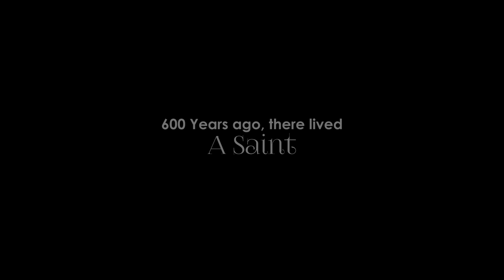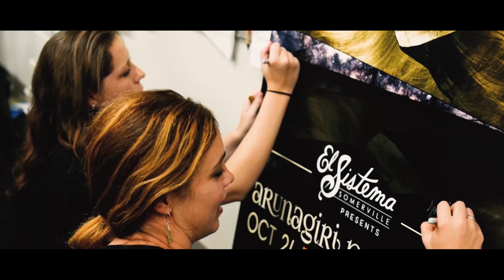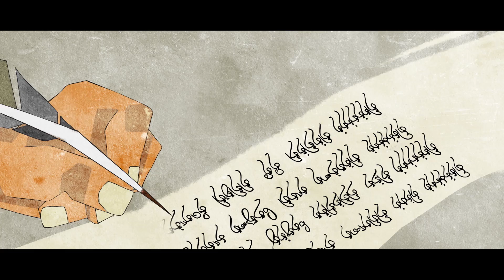Arunagiri Perumale Trailer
A musical documentary chronicling the life of Arunagiri Nathar, a 15th century Tamil mystic poet-saint. ‘Arunagiri Perumale’ is a collection of tales narrated by a contemporary musician, whose quest to explore the ‘Thiruppugazh’, uncovers deeper layers in this historical work.

CREDITS:

Director – V. Pradeep Kumar
Co- Director - Elias Bouquillon

Editor – Sriram Raja
Documentary cinematography team – Anthony Shrout, Yasvant Sekar, Vidhyalakshmi Vijaykumar, Elias Bouquillon, Vikram Mohan
Concert cinematography team - Dusan Encinger, Dave Jamrog, Grant Edwards, Joseph Clover, Brian Dixon, Aaron Faulls, Anthony Shrout
Audiographers – Ian Battenfield Headley, Rahul Ramachandran
On Location Sound Recordist – Ian Battenfield Headley

Production Design/Illustrations – Susha

Animation - Satish Kumar
Digital Intermediate - Ravikiran Vissa
Voice over Narrators – V. Pradeep Kumar, Kasi Visweswaran
Poster Design – Rijesh.K

Field Production(Boston/Tamilnadu)
Aaron Falls, Matt Calson, Sendhil,
 Bharath Sankar, Jhanu Chandhar
Crowdfunding Production - Srinivasa Goutham

Subtitles - Sofia Ashraf, Shahid Hameed
Concert Costumes - Swathi Purushothaman(Studio 149)
Host in Boston/Chennai - Elias Boquillon, Mahesh Venkateswaran
Musician Crew

Thiruppugazh Written by Arunagiri Nadhar
Music Composed by V. Pradeep Kumar

Music Arranged by Kalyani Nair

Additional Music Arrangements by Sean Roldan

Orchestra Musicians

Guitar/Vocals - V. Pradeep Kumar
Ukulele/Vocals - Sean Roldan
Percussion/Vocals - Susha
Conductor - Kalyani Nair

Concert Master, Violin - Jae Lee Cosmos
Violin, Production Assistant - Diane Cline
Violin - Joanne Sadler
Violin - Chris Baum
Viola - Anna Stromer

Viola - Eve Boltax
Cello - Emileigh Vandiver

Double Bass - Robin Rhodes

French Horn - Justin Stanley
French Horn - William May
Trombone - Geoff Neilson
Trombone - Molly Rose
Flute - Danielle Williams
Clarinet - Cathy Ward
Oboe - Nicole Caligiuri
Bassoon - David Richmond